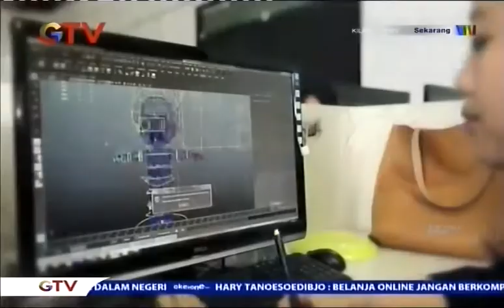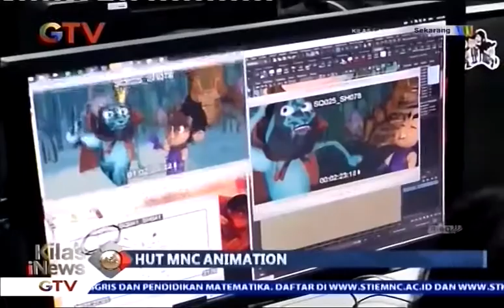Dalam Ulang Tahun ke 7, MNC Animation Merambah Dunia Internasional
Di usia ke 7, MNC Animation sudah bisa menjadi leader pasar animasi dalam negeri. MNC Animation juga mendapatkan kunjungan dari Mahasiswa Universitas Multimedia Nusantara di MNC Animation Tower Jakarta.